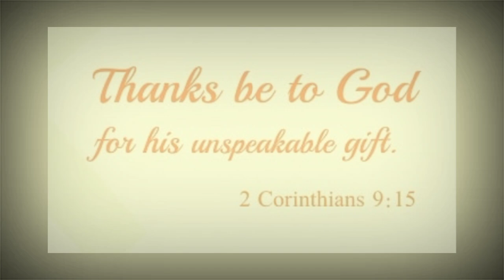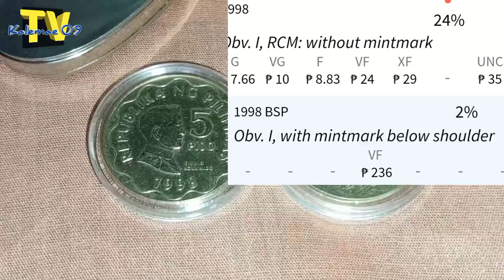Halaga 1,500 Ang isa 1998 5 piso BSP coin | KAALAMAN